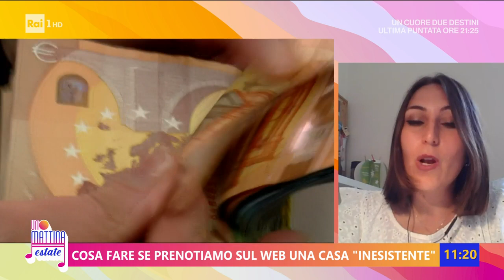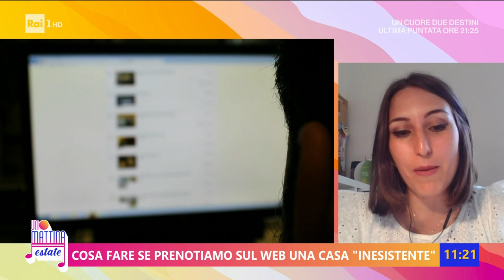Vacanze oniine, attenti alle truffe - Unomattina Estate 18/07/2023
Sono sempre di più le famiglie che scelgono di prenotare le ferie su siti online: dall'aereo, al treno, alla casa, all'hotel. Un dato in crescita anno dopo anno e sono in aumento anche le truffe. Ma come difenderci? A cosa prestare attenzione? Lo chiediamo ai nostri ospiti, il Commissario Capo della Polizia di Stato Luisa Massaro, del Servizio Polizia Postale e delle Comunicazioni e a Andrea Polo, esperto di consumi